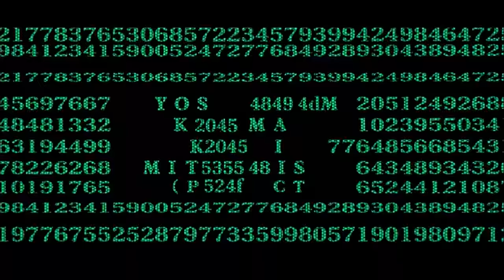Popular Movies That Ripped Anime Off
Top 8 Popular Movies Who Copied Anime Films!

As the old saying goes, “good artists copy, but great artists steal.” Since the beginning of time, people have drawn on the same classic stories in making brand new ones, in books, films, or anything in between. But when your inspiration is half a world away, it can be tempting to copy a few extra details – or sometimes, your entire story. Those responsible may claim that it’s all one big coincidence, but we’ll let you decide. Here are Screenrant’s Anime Films That Were Ripped Off By Hollywood Movies.

Featuring:
Inception & Paprika | 0:37
Pacific Rim & Neon Genesis Evangelion | 1:08
The Matrix & Ghost in the Shell | 1:36
Dark City & Akira | 2:03
Van Helsing & Vampire Hunter D | 2:32
The Lion King & Kimba the White Lion | 3:13
Atlantis: The Lost Empire & Nadia: The Secret of Blue Water | 3:43
Black Swan & Perfect Blue | 4:14